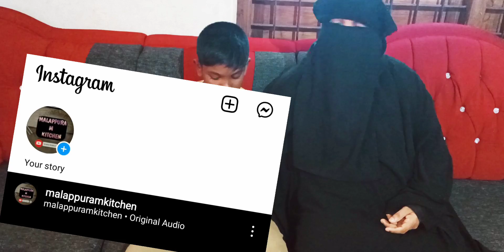ഒരു കുന്തവും അറിയാത്ത ഞാൻ യൂട്യൂബിൽ എത്തിപ്പെട്ടു🥰 അതുപോലെ ഇത് വിജയിക്കുമോ മക്കളേ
ഞമ്മളെ ഇൻസ്റ്റാഗ്രാം എന്റെ കൂട്ടുകാർ വിജയിപ്പിച്ചു തരില്ലേ 🥰🥰
 ഞമ്മളെ ഇൻസ്റ്റഗ്രാം ലിങ്ക് താഴെ കൊടുക്കുന്നുണ്ട് മക്കളേ 🥰